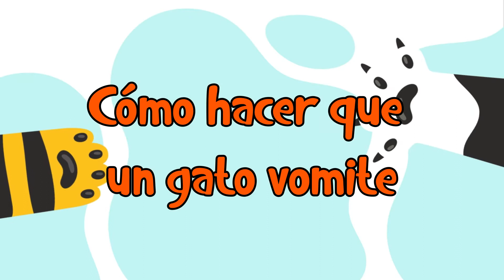🐱 Cómo HACER que un GATO VOMITE - Tutorial y recomendaciones paso a paso 🤮🐱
En Blog de Animales te enseñaremos Cómo HACER que un GATO VOMITE - Tutorial y recomendaciones paso a paso. En Blog de Animales conoce todo sobre tu mascota